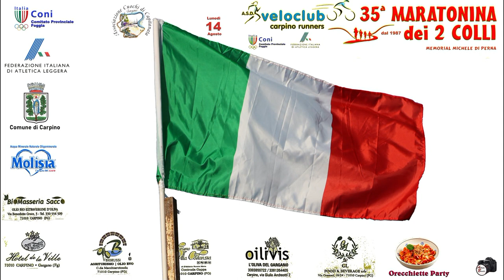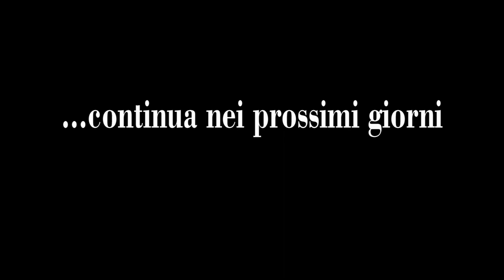35^ Maratonina dei 2 Colli- Carpino (Fg) 14 Agosto 2023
Gara podistica di km. 10.00 nel cuore del Parco Nazionale del Gargano